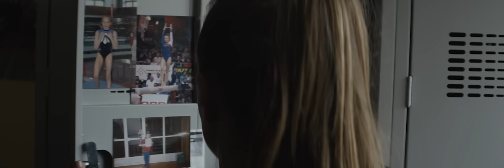Andrzej Piaseczny - Twój Największy Skarb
Autor muzyki: Ania Dąbrowska
Autor tekstu: Andrzej Piaseczny

Tekst:
"Toń we łzach Twój największy skarb
Niech popłynie dla mnie też
Chcesz to płacz, ze mną toń we łzach
Tyle szczęścia w mokry dzień
Od wylanych łez"

produkcja: IMAGEPRO
reżyseria: Michał Braum
scenariusz: Michał Braum
kierownik produkcji: Edyta Wilk
zdjęcia: Adrian Kuciel
asystent operatora kamery: Jakub Sztuk
oświetlenie: Krzysztof Łabaz
sprzęt: Van4plan, ATM System
make-up: Karolina Jezusek
montaż: Michał Braum
korekcja barwna: Adrian Kuciel
obsada: Katarzyna Jurkowska - Kowalska, Andrzej Piaseczny, Przemysław Lis, Marek Pietrzykowski, Oliwia Łuka, Wiktoria Giemza, Zuzanna Cebo, Wanda Mnich, Dagmara Pyzio, Wiktoria Łopuszańska, Małgorzata Bulanda, Kaja Skalska,
podziękowania: Wioletta Stępień, Żaneta Cel, Arkadiusz Kowalski,  Zespół Szkół Sportowych im. J.Kusocińskiego w Zabrzu,  Centralny Ośrodek Szkolenia Polskiego Związku Gimnastycznego w Zabrzu